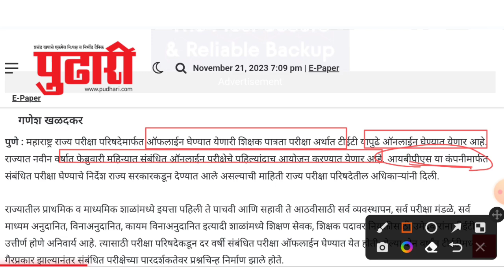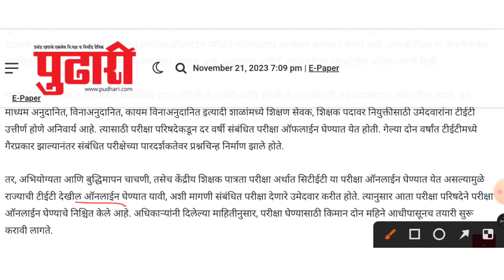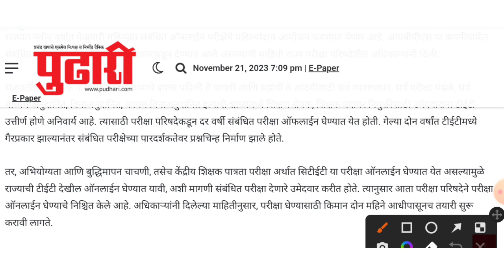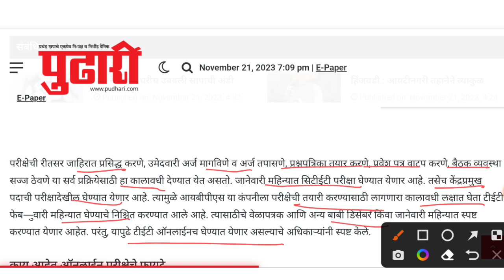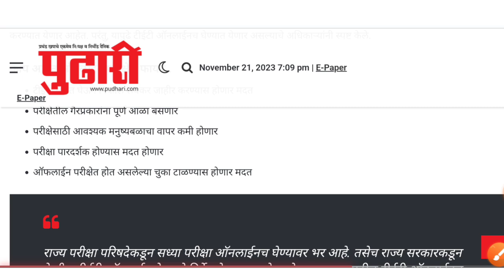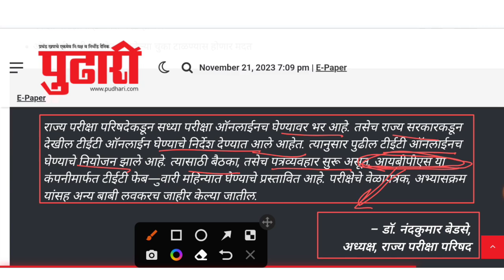महा टीईटी यापुढे ऑनलाईन🔥| Maha Tet परीक्षा फेब्रुवारीत | MahaTet update | maha tet exam 2023 form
maharashtra tet exam update,
tet update news today,
tet update today, tet news today 2022,
maha tet certificate,
mahatet case update today,
maha tet 2021 result,
maha tait exam 2022,
tait exam cut off marks,
tait exam latest update,
maha tet exam 2023,
tait exam new update,
maha tet 2023 update,
how to download maha tet result